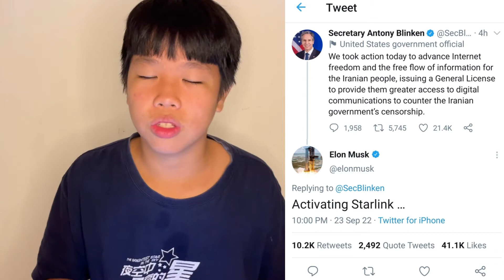The Iran Government Shuts Down Their Internet All Around The Country.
Hi, I am Reign Wong, and I am smart. I really really appreciate you watching this far.